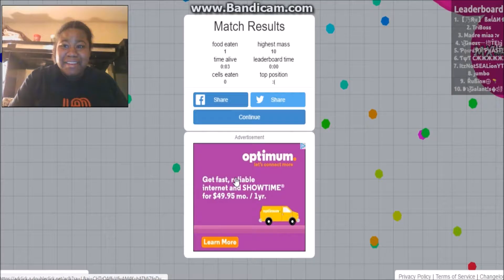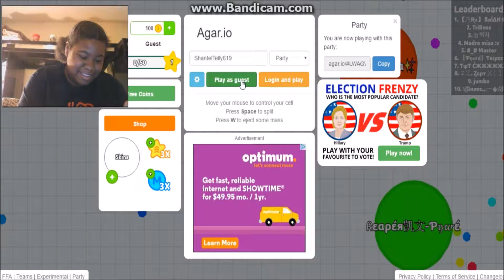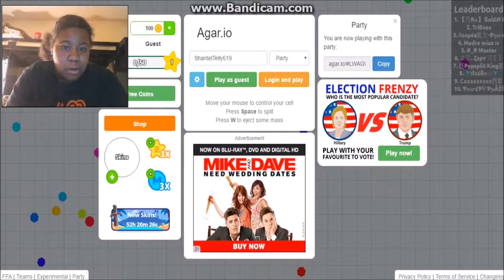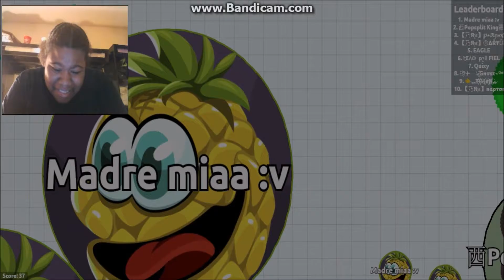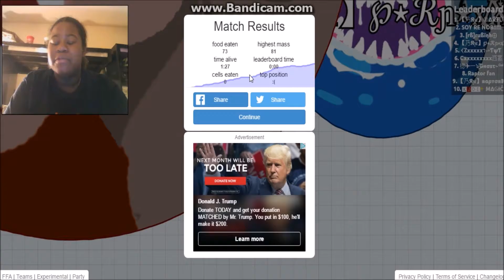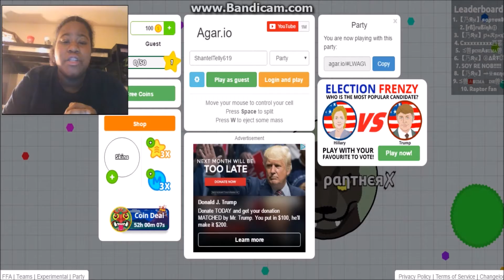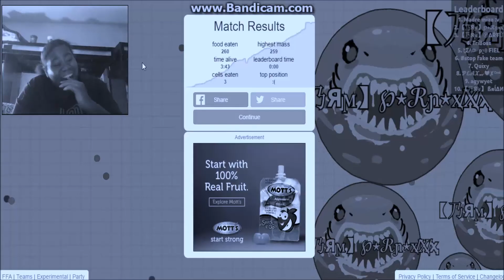Shantel Plays - Agar.io: EP. #6 (With Toxic Flow Gamer)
PSN: TELLY_1101